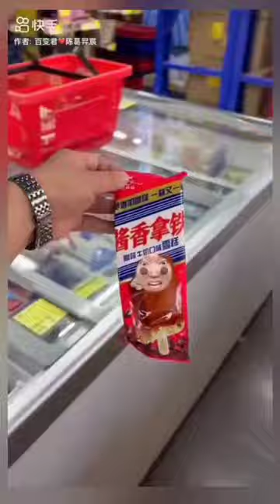Types of icecream in the world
food,
food challenge,
food shorts,
food vlogs,
food eating,
foodie we,
food asmr,
food recipes,
foodie jd,
food eating challenge,
food videos,
food blogger,
food asmr indian,
food asmr mukbang,
food appi,
food ads,
food and flavors by shilpi,
food asmr korean,
food and travel,
food area tamil chicken biryani,
a food challenge,
a food chain,
a food packet is released from a helicopter,
a foodies dhaba,
a food chain drawing,
a foodie,
a food blogger,
a food web,
a food item,
a food story tuticorin,
food blog,
food business ideas,
food block,
food business,
football,
food blogger video,
food blocker,
food blogger roast,
food business ideas at home,
b food challenge,
b food ka matlab,
b foodie,
baby food,
bangladeshi food review,
baby food recipes for 6 months,
baba food rrc,
food challenge tamil,
food channel,
food challenge shorts,
food chain,
food competition,
food comedy tamil,
food cooking,
c food eating,
c food kya hai,
c food recipes,
c food cooking,
c food market china,
c food china,
c food india,
c food eating video,
c food challenge,
c food video,
food drawing,
food delivery app,
food delivery,
food digestion in human body,
food department movie,
food darling,
food department jobs 2023,
food delivery stand up comedy,
food delhi,
food diet for weight loss,
d foodie,
d food vlog,
d foodie mount road,
d food challenge,
d food story,
d food plates,
d food name,
d food blogger,
d foodie e bangla,
d food book,
food eating video,
food eating asmr,
food eating shorts,
food eating challenge tamil,
food eating show,
food eating challenge malayalam,
food eating malayalam,
food eating chinese,
e food cart,
e food shop on e rickshaw,
efootball 2024,
e food shop,
e food truck,
football live,
e food cart india,
efootball 2023,
efootball,
e food eating,
food fusion,
food factory,
food food,
food factory discovery channel,
food funda,
food for 6 month old baby,
food for 1 year old baby,
food fusion recipes,
food festival in school ideas,
food for weight loss,
food garhwali,
food godhuli,
food game,
food grains,
food girl,
food groups,
food glorious food,
food gd,
food gang,
food groups for kids,
g food challenge,
g food world,
g food wali,
g food n fun mangalore,
go food,
go foodie,
go foods grow foods glow foods picture,
go food hindi,
g food app,
go food challenge,
food hacks,
food hacks shorts,
food hunter sabu,
food hacks 5 minute crafts,
food hacks 123 go hindi,
food history,
food hunter,
food hyderabad,
food hindi,
food hacks in hindi,
h food challenge,
h food name,
healthy food recipes,
healthy food,
how to fill up food si form 2023,
hindi food challenge,
how to be a food blogger,
how to eating food,
how to food vlog,
how to chinese food,
food impramation,
food insider,
food items,
food india,
food inspector movie,
food inspector,
food in tamil,
food inspector kaise bane,
food inspector vacancy 2023,
food incriminate,
i food channel,
i food challenge,
i foodie othakadai,
i foodie madurai,
i fodder,
i foodie,
hi foodies,
i foodie anna nagar madurai,
i food eating,
i food asmr,
food jd,
food japan,
food junction,
food jd vlogs,
food jungle,
food jelly,
food journey,
food journal,
food juice,
food jaipur,
jd foodie,
j food recipes,
j football,
jd foodie vlog,
jd food,
jd foodie challenge,
jd food challenge,
jd foodie eating,
jd foodie shorts,
jd foodie maggi,
food korean,
food kahani,
food kerala,
food kingdom,
food kannada,
food kiss,
food king,
food kitchen,
food kolkata,
food khana,
k food mukbang,
k food eating,
k food antenna shop kolkata,
k food vlog,
k food challenge,
k food asmr,
k food recipes,
k food shorts,
k food making,
k food antenna shop bangalore,
food lovers tv,
food lab,
food lovers,
food licence process,
food lab recipes,
food locations,
food lovers gang,
food licence renewal process,
food life hacks,
food licence download 2023,
l food challenge,
lt foods,
l food death note,
l food good,
l for words,
l for,
l for lion,
l for drawing,
l for lpu,
l for lee,
food making,
food mukbang,
food malayalam,
food making videos,
food making shorts,
food money food,
food making asmr,
food mukbang asmr,
food monster,
food mania,
m food challenge,
m food 16,
mom feeding,
m food company name,
m foodies,
mr foodie nepal,
mr foodie,
ms food channel,
m food blogger,
m food vlog,
food nutrition and hygiene ba 1st year,
food name,
food ninja,
food non veg,
food network,
food noodles,
food names in english,
food nutrition,
n food challenge,
n foodies,
no reaction to spicy food,
nigerian food,
nepali food,
nicole laeno food,
new food recipes,
navratri food recipes,
food on farm,
food on farm channel,
food officer movie,
food on farm chicken curry,

 biryani,
food odisha,
o food challenge,
o food tteokbokki,
o food of angels catholic hymn,
o food gochujang,
o food to pilgrims given hymn,
o